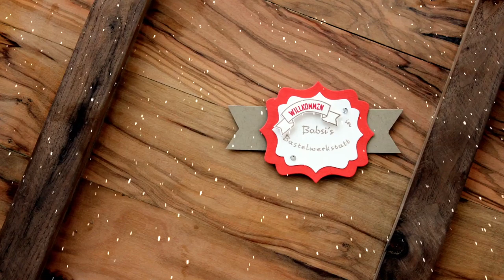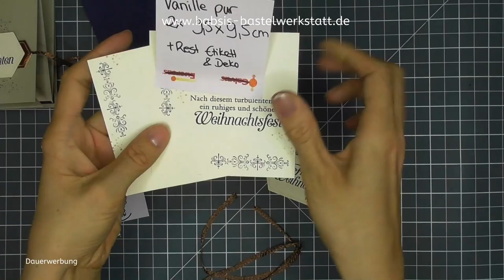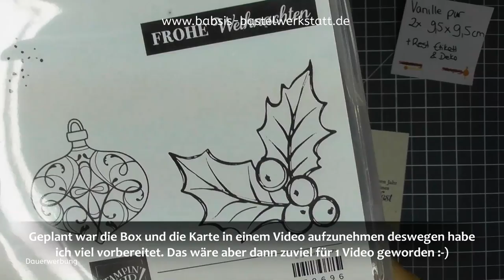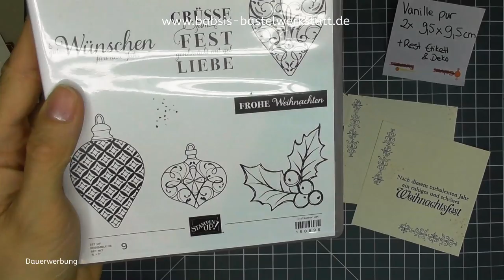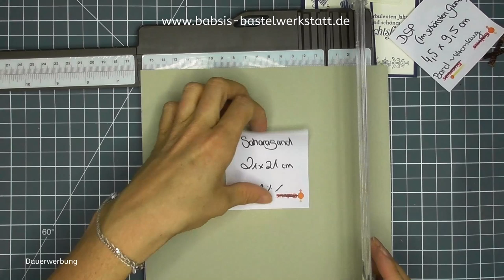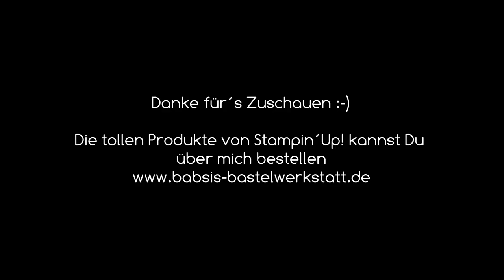Besondere Kartenform Pop Up Card basteln - Weihnachtskarte - Stampin´Up! - Adventskalender 2019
Hinter Türchen 5 in meinem Adventskalender 2019 steckt wieder eine besondere Kartenform eine Pop Up Card / Faltkarte / Weihnachtskarte, die besonders einfach funktioniert und einen schönen Wow Effekt hat. Gebastelt habe ich mit dem Stempelset Festagsglanz & Tannen und Karos. Hier findest Du Step by Step eine tolle Anleitung von Babsi´s Bastelwerkstatt. Ich bin unabhängige Stampin´Up! Demonstratorin und möchte Dir Inspirationen für Deine Bastelkreationen geben. Viel Spaß beim Anschaun und Nachbasteln. :-)

Babsi

Links:
*Adapter für Rekorder und Mikrofon *Speicherkarten
*neues Videobearbeitungsprogramm